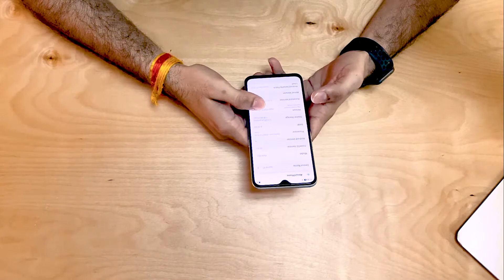Realme XT Unboxing & Giveaway | Don’t Buy Before Watch Realme 1st Look - World's First 64MP Camera🔥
How are you doing? i hope you're doing good! we are launching our 2nd video! in this video i'm doing Realme XT Unboxing with Feature & Tips/Trick which is unrevealed by any Realme Users! if you're Realme user then you have to watch this Video.

Realme XT Unboxing & Giveaway | Don’t Buy Before Watch Realme First Look

About us : Anon Tech is a YouTube Channel, where you will find technological videos in English & Hindi, New Video is on Every Friday :)

Director :
Tejash Zalariya & Priyesh Bhuva

Video Editor :
Priyesh Bhuva

Sound Editor :
Priyesh Bhuva

Graphics Editor :
Jemish Savani

Youtube Editor & Management :
Avi Patel : Chief SEO Manager at Aspirebit Infotech

Inframe :
Harsh Chaklasiya